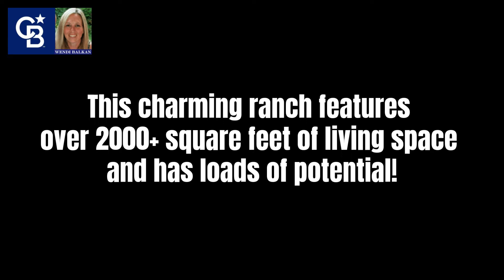Waterfront on Peter's Pond Dracut MA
Check out this charming waterfront ranch with over 2000+sf! Only minutes from 93 and on a dead end road! You don't want to miss this one.